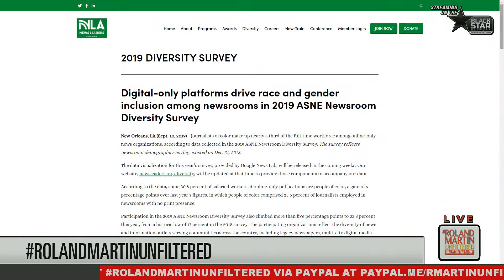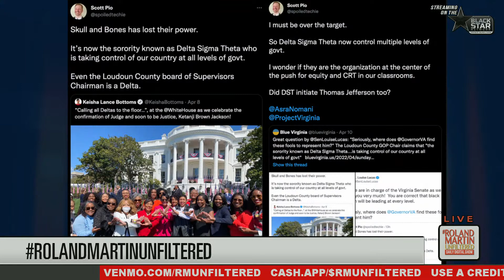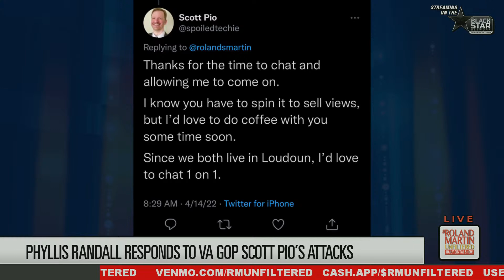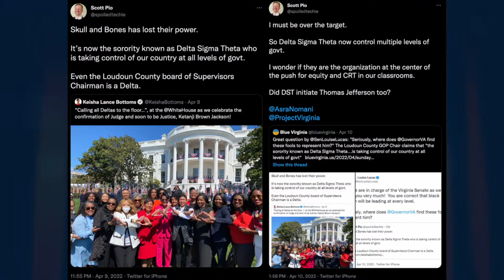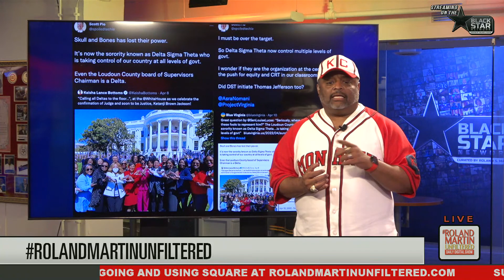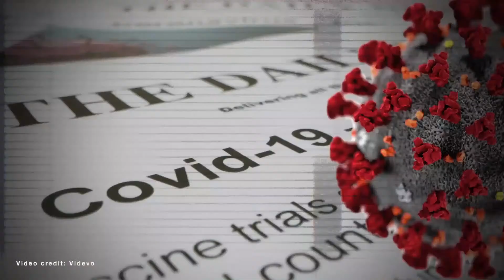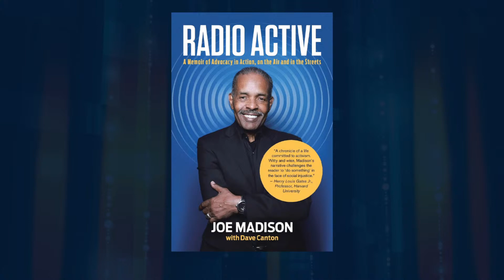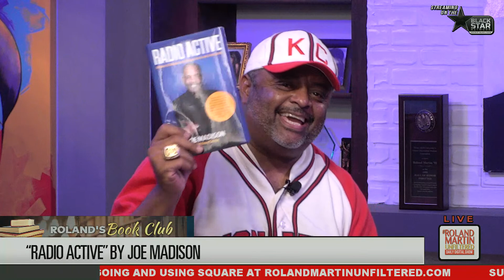Patrick Lyoya Shooting Video, Ed Buck Gets 30yrs, A Delta Responds To VA GOP, Joe Madison's New Book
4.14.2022 RolandMartinUnfiltered: Patrick Lyoya Shooting Video, Ed Buck Gets 30yrs, A Delta Responds To VA GOP, Joe Madison's New Book

The video of Patrick Lyoya's shooting by a Grand Rapids, Michigan police officer was released yesterday.  No word on if the unnamed officer involved will face any charges.  Ben Crump, the Lyoya Family, is here to give us an update.

Ed Buck, the white California Democratic donor who was convicted last summer for the deaths of two black men, will spend 30 years in prison.

The organization used to help diversity in newsrooms is not getting much participation from news organizations.  We'll talk to one of the researchers to find out why.

Last night, I had that salty Loudoun County GOP Chair Scott Pio on to talk about why he was hating on the Delta Sigma Thetas.  Come to find out, it was just one, in particular, he doesn't care for.  Phyllis Randall, Chair at-large of the Loudoun County Board of Supervisors.  He said her name 13 times during our interview. She'll be joining us tonight.

Radio host and activist Joe Madison will be here tonight to talk about his new book, Radio Active: A Memoir of Advocacy in Action, on the Air and in the Streets.